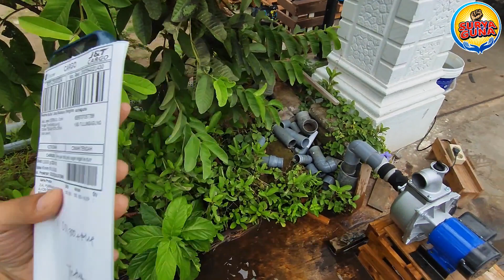pompa air modifikasi dengan keongan disel DSL300 || bu een